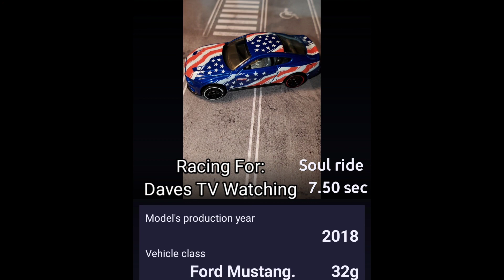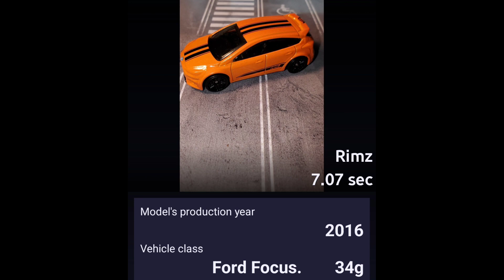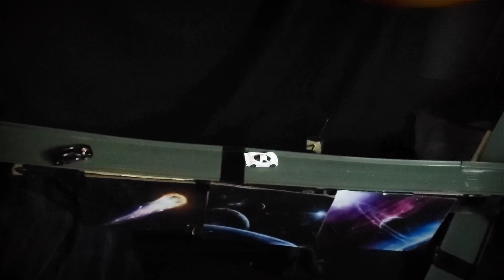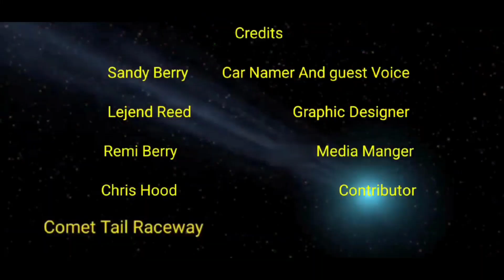W.A.R Season 2 CHAMPIONSHIP Diecast cars Racing. what a show!!! (watch to the End )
what a great season we had. make sure to check us out on Facebook as we will have another season starting soon and a another car giveaway!!
make sure you check out the video to the end!!! even after the championship  is crowned.
and check us out on Facebook